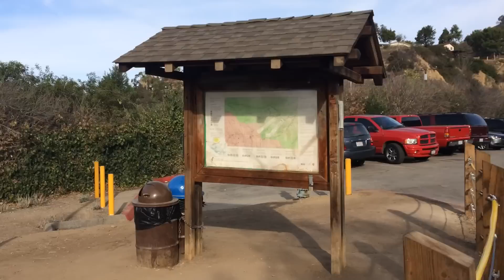GUSTAVO PARRA HIKING EN WHITTIER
FAMILIA HERBALIFE EN ESTE 2014 TU SOLITO O TU SOLITA RETATE Y ROMPE TUS LIMITES MEJORA TU SALUD  LOGRA TU PESO IDEAL CON UNA EXELENTE NUTRICION Y UNA PEQUEÑA RUTINA DE EJERCISIOS Y MOTIVA E INSPIRA A TODA TU FAMILIA Y ORGANIZACION PORQUE AHORA CON HERBALIFE 24 ES MAS FACIL Y MAS RAPIDO Y SI SE PUEDE FAMILIA HERBALIFE